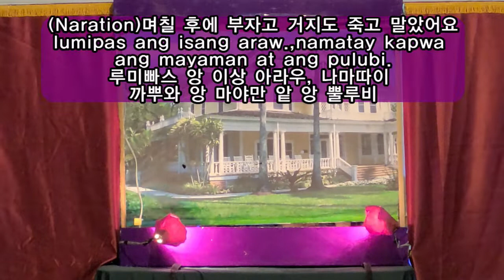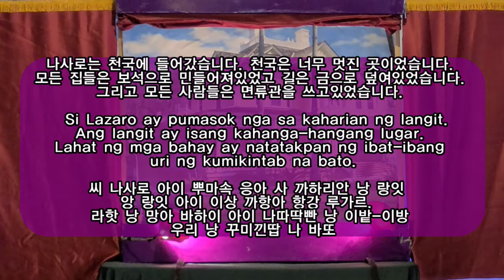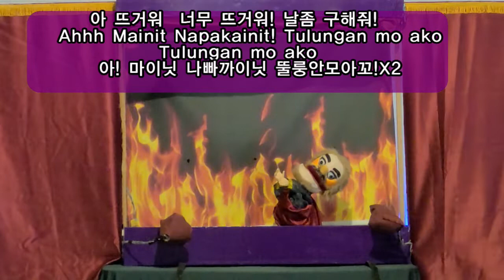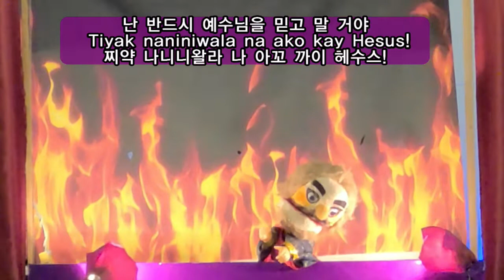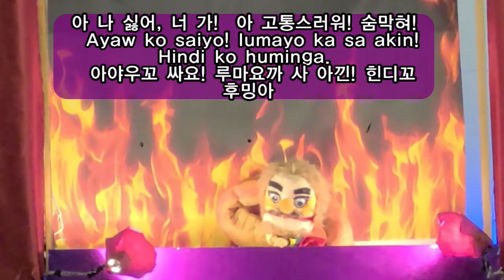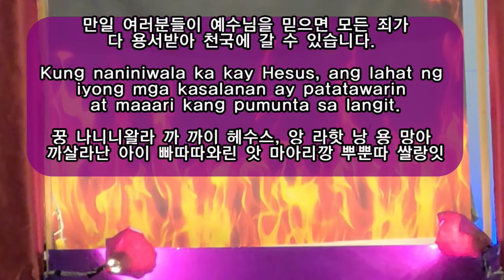(따갈로그 인형극)부자와 나사로Ang Mayaman at si Lazarus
따갈로그(필리핀어)가 수정해야 할 부분이 많아 다시 편집했습니다.
필리핀선교하시는 분들을위한 텍스트가 되었으면 합니다.
한글파일이 필요하신 분에게는 이메일로 보내드립니다.
인형극 신청 많이 해주세요.
한국:(아가페세계선교회) 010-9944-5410(김흥영목사)
필리핀 지회장 께누(Philippine branch- Kenu.) 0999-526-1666(Antipolo)